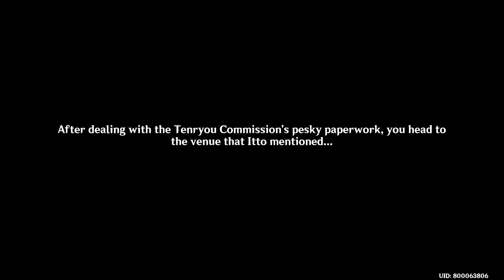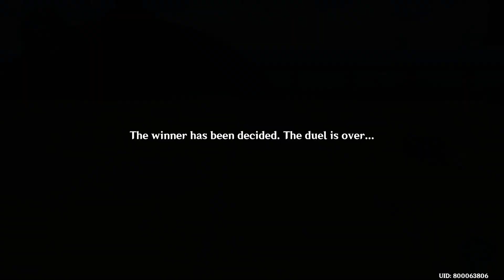Almighty Arataki Extraordinary and Exhilarating Extreme Beetle Brawl New Event Day 1 Pro Mode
Video show Genshin Impact Almighty Arataki Extraordinary and Exhilarating Extreme Beetle Brawl New Event Day 1 Hard Pro Mode Guide | Artifacts - Team Comp - Weapons & Stats Recommended team - Sub DPS - DPS - Support Build Showcase Gameplay 2021 on android iOS PC version 2022 , nintendo switch Light of Foliar Incision T0 DPS
00:00 Quest Start
07:13 Battle
07:47 Hard Mode
08:31 Pro Mode